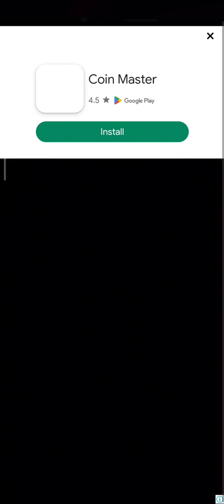Ramp Car Racing - Car Racing 3D Best Android Gameplay LEVEL - 66to70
Squads beware! I'm going solo with my best friend, the AWM, and dominating the battlefield! Witness insane clutch plays, pinpoint headshots (like 90%!), and pure AWM domination as I take down squads one by one. This Intel i5 beast can handle the heat! If you love epic AWM action and clutch solo plays, this video is for you!